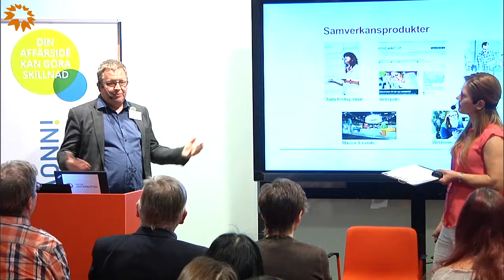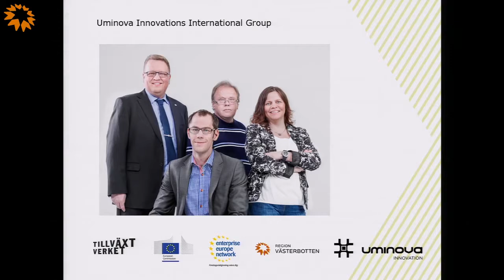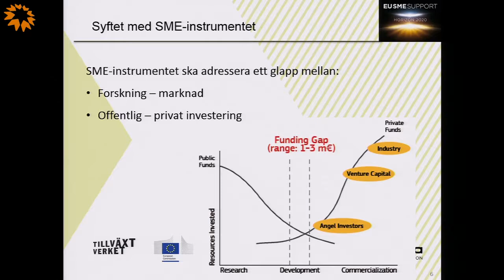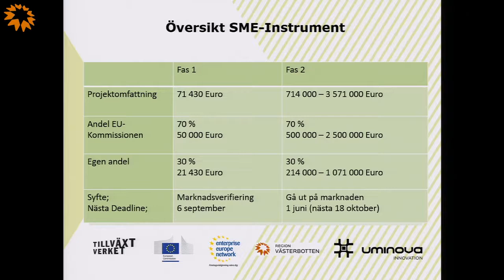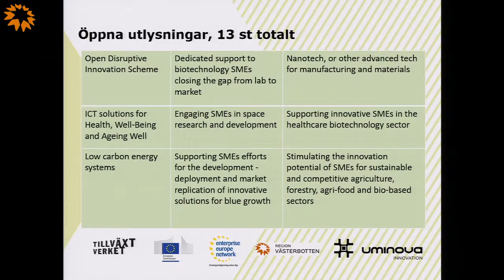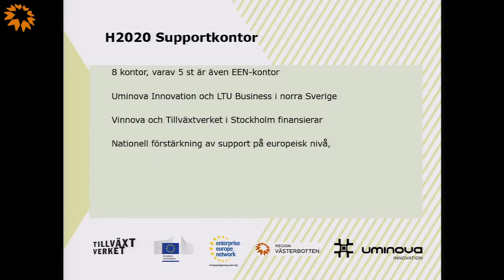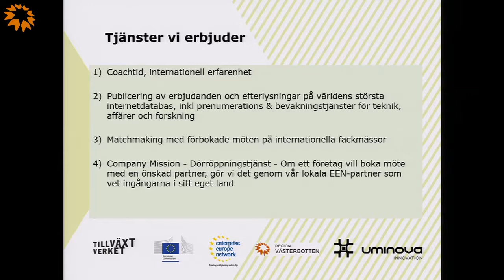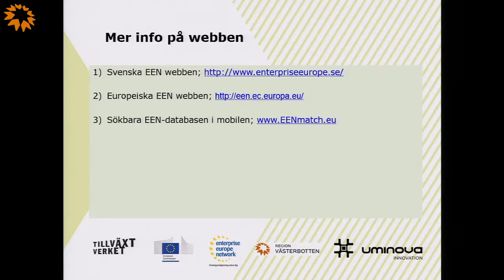Finansiering för företagsutveckling 23 maj - Uminova Innovation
Horizont 2020 och EEN: Vad kan sökas för och hur kan EEN vara ett stöd? Hur fungerar deras nätverk?
Vad ger det? Hur tror vi att det kommer att fungera med EU framöver?

En aktivitet inom projekt Innovation + är att synliggöra vilka möjligheter det finns för finansiering regionalt och från EU arenan. Vi vill ge företagen och entreprenörerna (Forskare) både en överblick och chans till personlig rådgivning.